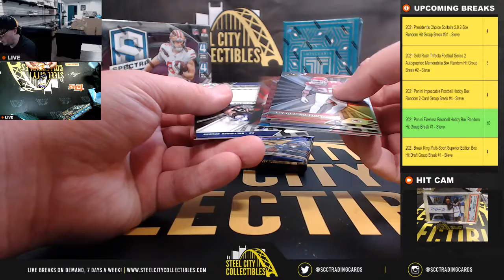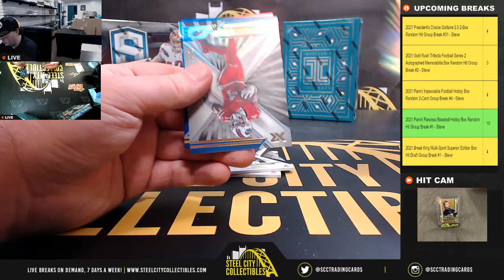2021 Panini XR Football Hobby Box Personal Break - James